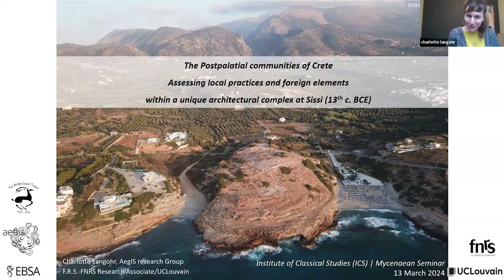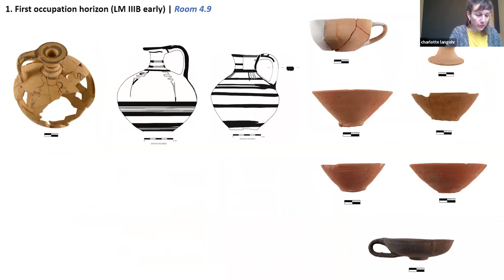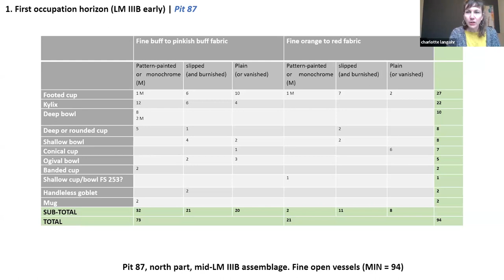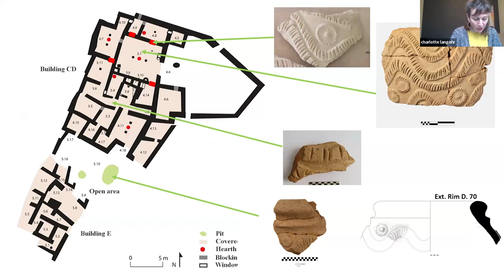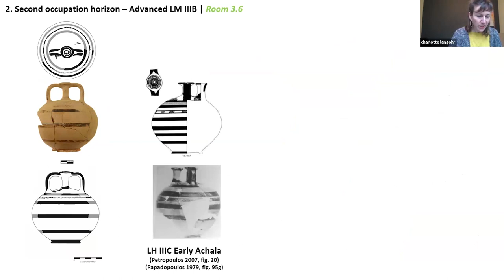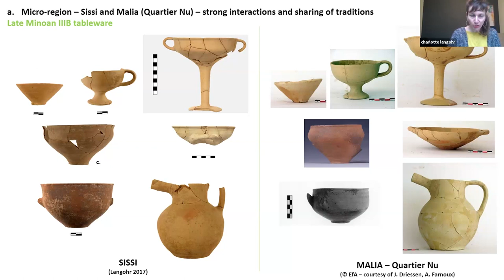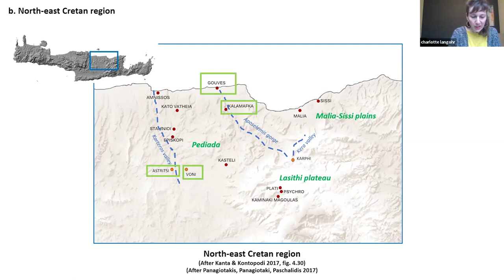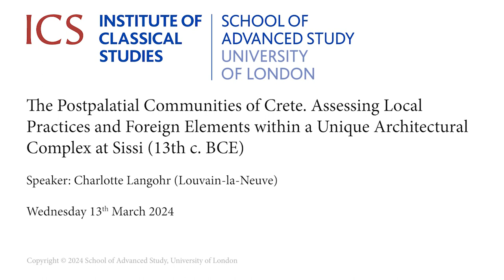The Postpalatial Communities of Crete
The Postpalatial Communities of Crete. Assessing Local Practices and Foreign Elements within a Unique Architectural Complex at Sissi (13th c. BCE)

Charlotte Langohr (Louvain-la-Neuve)

13 March 2024